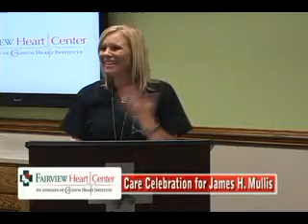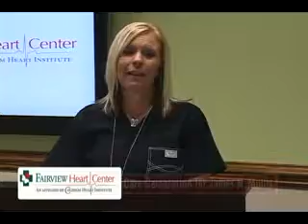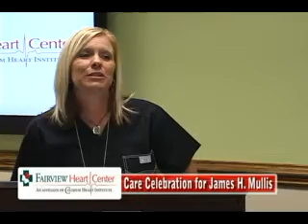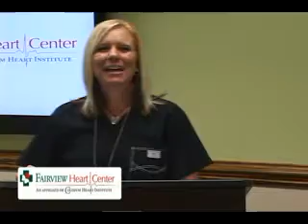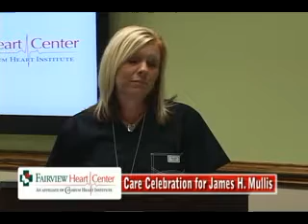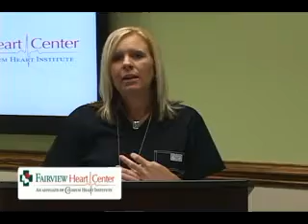Fairview Park Hospital - Here's to More Birthdays Celebration - James Mullis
We took the opportunity to celebrate a life saved from an almost tragic heart event. Thanks to ALL who participated in Mr. Mullis' care and to the family for allowing us to share his story.